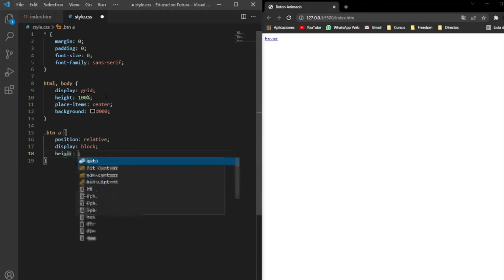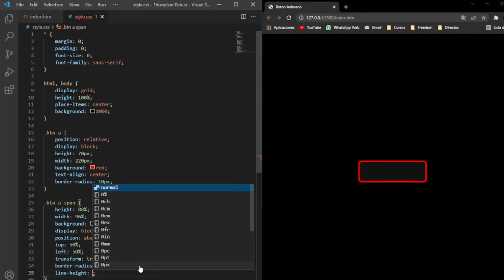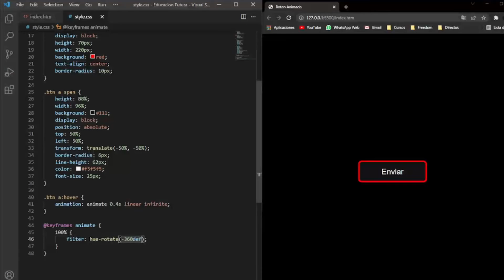✅ Deja de crear botones aburridos! — Tutorial Botones Animados con CSS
En este video te voy a enseñar como animar un boton con CSS, para que le puedas dar mas vida a tus páginas web.

Al comprar este producto nos ayuda a seguir creando 💙